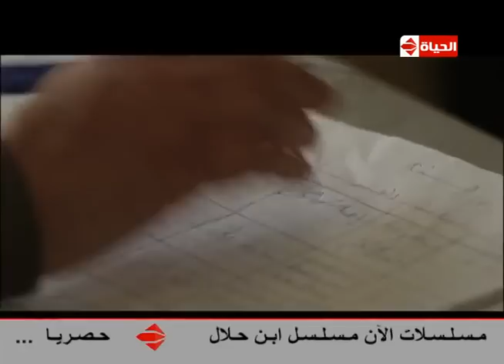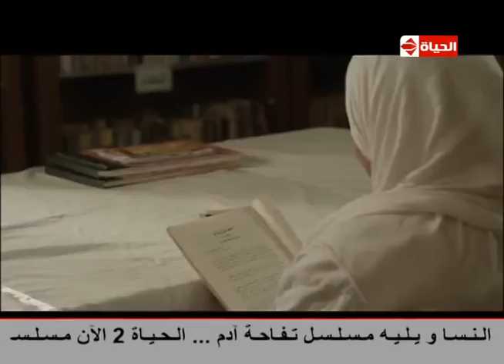مسلسل سجن النسا - الحلقة الثانية - نيللى كريم، درة، روبي | Segn El Nasa Series - Ep 02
"غالية إحدى السجانات ورثت تلك المهنة عن والدتها رغما عنها حتي تحافظ علي ""منزلها "" العهدة الذي تركته لها أمها بعد وفاتها غير أنها تختلف عن كل السجانات فيستغل السجينات طيبتها وتهرب إحداهن ولحاجتها للمال، وتتعاقب أحداث المسلسل في عرض حياة بعض السجينات الأخريات
بطولة: نيللي كريم - درة - زينة - أحمد دواوود
قصة: فتحية العسال
إخراج: كاملة أبو ذكرى"